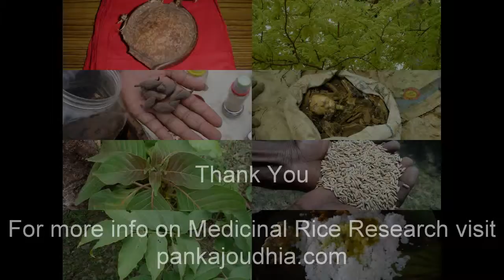Medicinal Rice B4 Formulations for Cynanchum Allergy: Pankaj Oudhia's Medicinal Plant Database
Oudhia, P. (2013). Acute Toxic Jaundice and Indigenous Medicinal Rice Formulations. Medicinal Rice Formulations (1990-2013) in Pankaj Oudhia's Medicinal Plant Database at pankajoudhia.com
Oudhia, P. (2013). Epidemic Jaundice and Indigenous Medicinal Rice Formulations. Medicinal Rice Formulations (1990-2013) in Pankaj Oudhia's Medicinal Plant Database at pankajoudhia.com
Oudhia, P. (2013). Renal Injury and Indigenous Medicinal Rice Formulations. Medicinal Rice Formulations (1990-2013) in Pankaj Oudhia's Medicinal Plant Database at pankajoudhia.com
Oudhia, P. (2013). Biliary diseases and Indigenous Medicinal Rice Formulations. Medicinal Rice Formulations (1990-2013) in Pankaj Oudhia's Medicinal Plant Database at pankajoudhia.com
Oudhia, P. (2013). Treatment of Warts and Indigenous Medicinal Rice Formulations. Medicinal Rice Formulations (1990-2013) in Pankaj Oudhia's Medicinal Plant Database at pankajoudhia.com